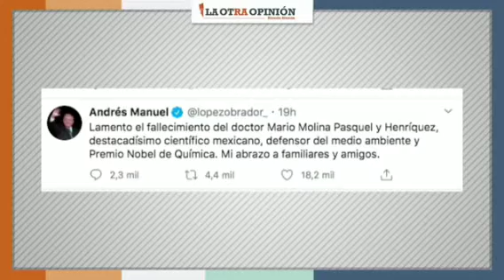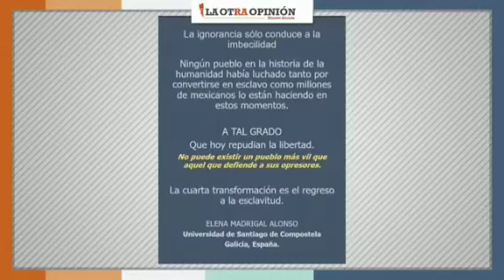Indep cuesta 30% más y entrega 10% menos recursos